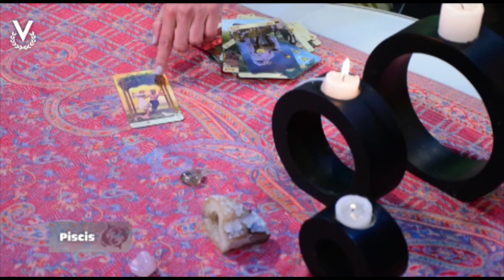Piscis - 27_03_2023 - Los Astros